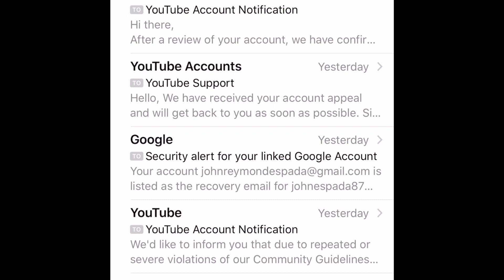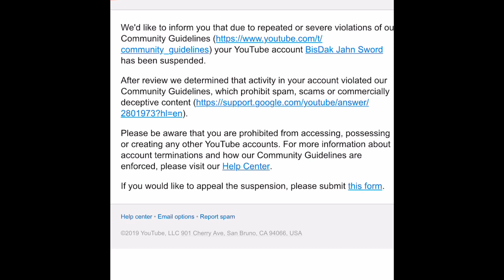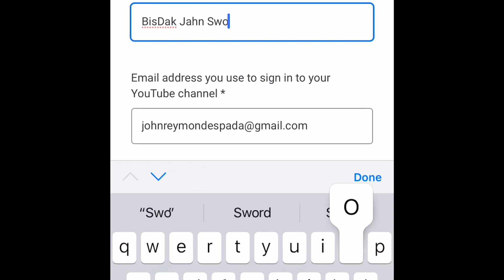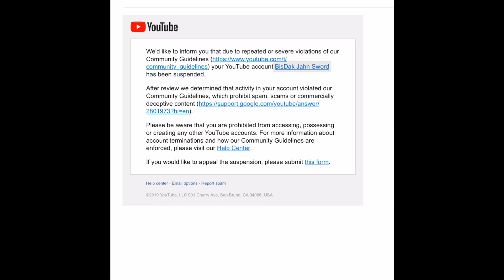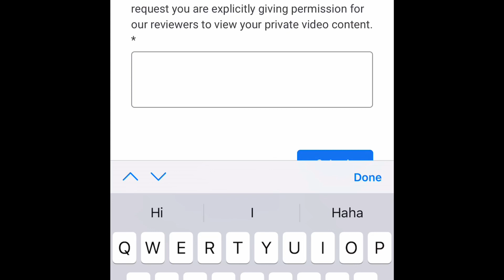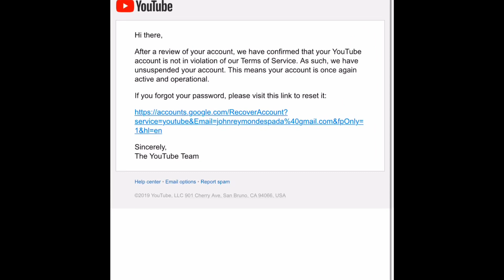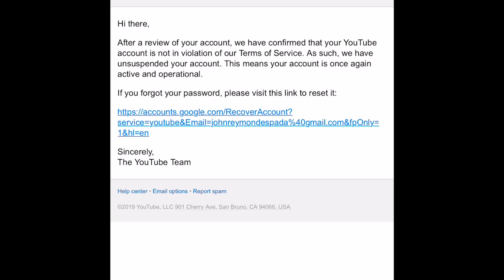How To Get Back Suspended/Terminated YouTube Channel in 1 day Only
This video is based on my personal experience as a new vlogger.
Paano maibalik ang youtube channel na biglang na terminate or na suspend.